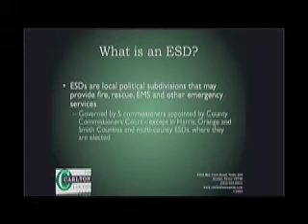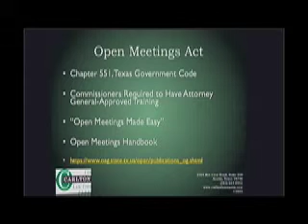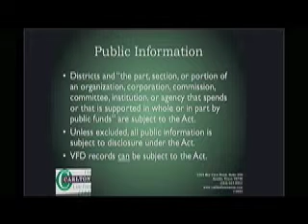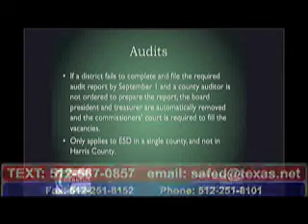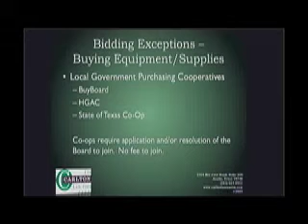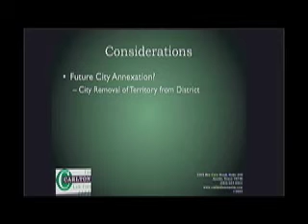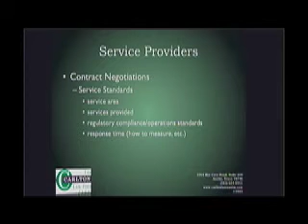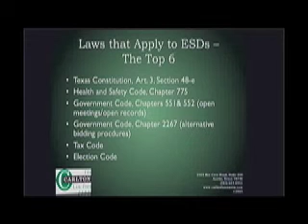How an ESD Works: SAFE-D Webcast Feb. 23, 2015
State Association of Fire and Emergency Districts presents attorney Kelli Carlton (the Carlton Law Firm, PLLC) discussing basic concepts of ESD operation.